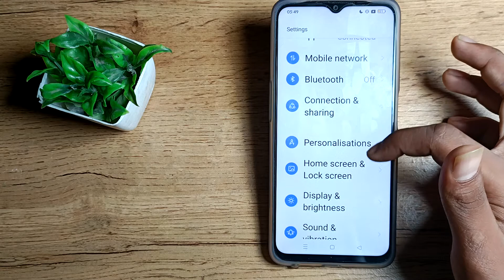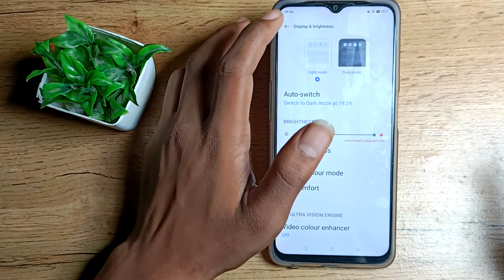How to decrease Display size in realme c 35 , screen mobile setting